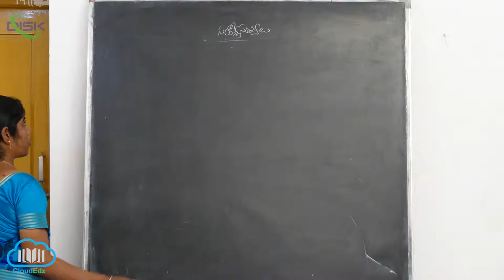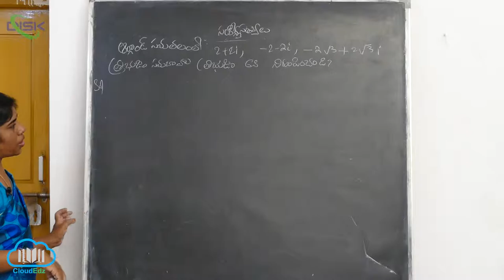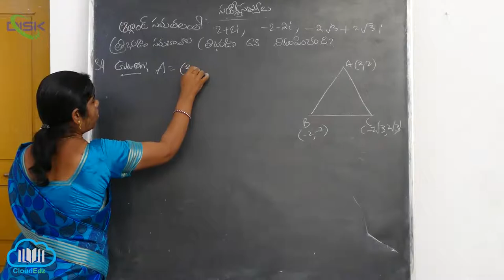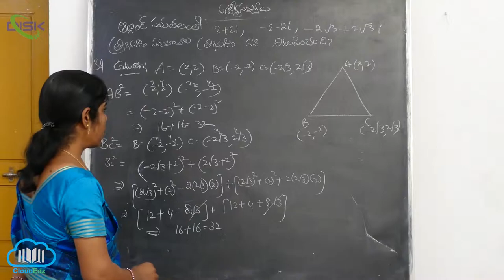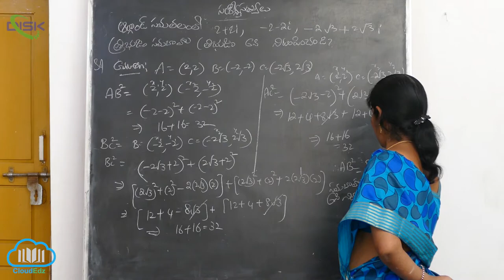సంకీర్ణ సంఖ్యను జ్యామితీయంగా,ధ్రువరూపంలో చిత్రించడం||ఆర్గాండ్ సమతలంలోతిభుజం||DiskTelangana